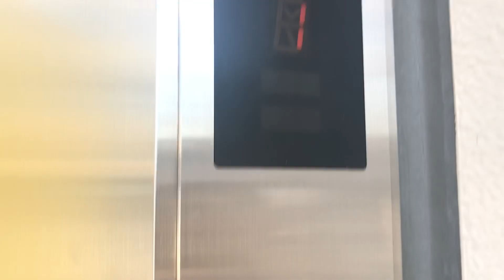OTIS Elevator at Tokyo Disneyland (Foodcourt)